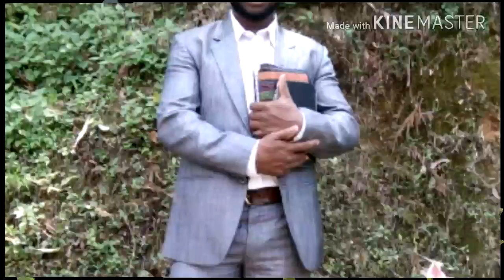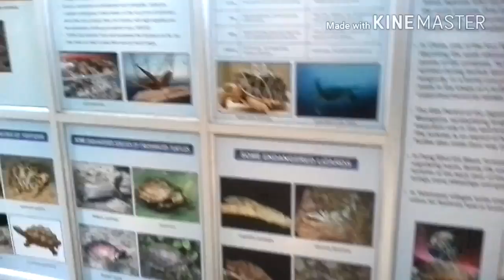DARJEELING FAMOUS ZOO परमेश्वर की प्राकृतिक सौन्दर्य स्थल ,दार्जिलिंग by B.R.Nag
GOD'S BEAUTY NATURE, DARJEELING
 परमेश्वर की प्राकृतिक सौन्दर्य स्थल ,दार्जिलिंग
 Video is taken while a special trip to Darjeeling
Place called Upper Ceders, Bacha Bari Tea Plantations, Sonada, Rangpool, Miling, Darjeeling City, Zoological Park etc.
Pastor - Vikash Shankar
Pastor- Puran Rai
Sister- Roshni Shankar
And all the place of these people those who helped us
 Videographer - B.R.Nag
And Photography by - Maynu Kumar
Video Edited by B.R.Nag